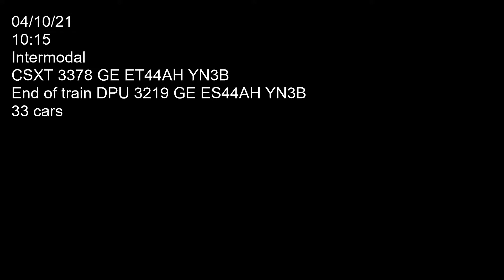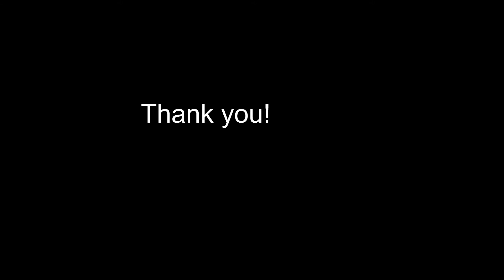PSR you say?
Two CSXT locomotives 3378 (GE ET44AH YN3B) and end of train DPU 3219 (GE ES44AH YN3B) hauling double stacks westbound on main one past Dunkirk. Car count 33. Filmed on 04/10/21 at 10:15.